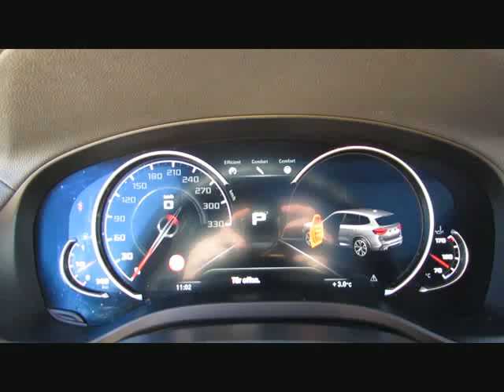BMW X3 M Compet.+21z/Dr+ParkAssist+/HK+DAB+T von BAYERN-CAR-GERSTMAYR GmbH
BMW X3 M Compet.+21z/Dr+ParkAssist+/HK+DAB+TV Neu112 von BAYERN-CAR-GERSTMAYR GmbH mit 10.000km weitere Informationen und Fahrzeuge